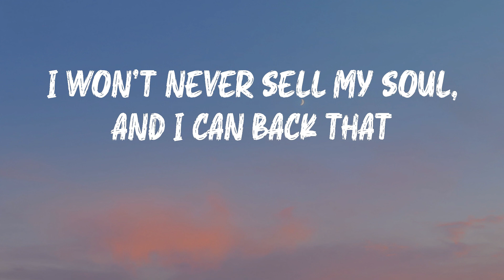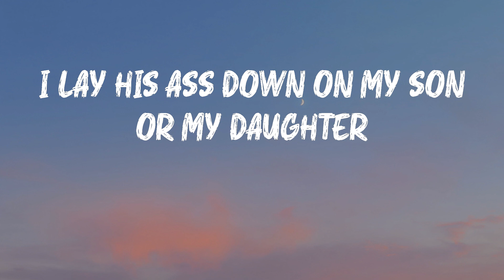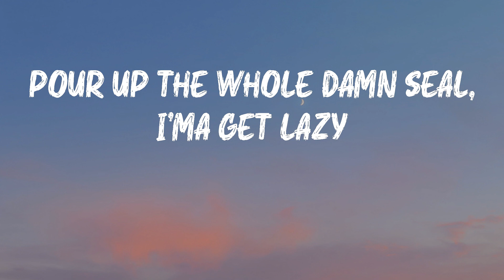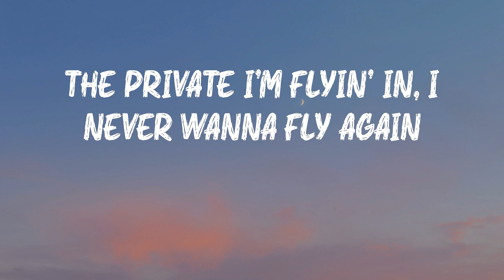Roddy Ricch - The Box (Lyrics) | Pullin' out the coupe at the lot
Listen to The Box by Roddy Ricch